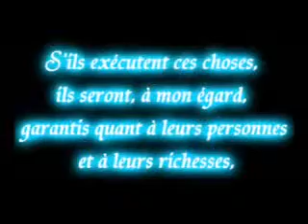La protection du musulman (rappel)